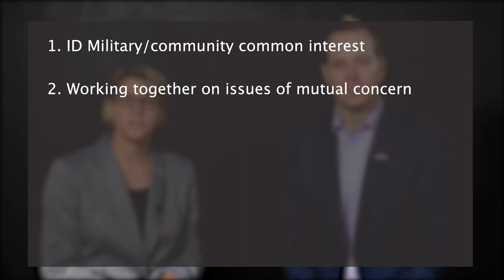2021 Whiteman Base Community Council Introduction Video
2021 Whiteman Base Community Council Introduction Video
WHITEMAN AIR FORCE BASE, MO, UNITED STATES
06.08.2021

Casey Lund and Suzanne Taylor, both Whiteman Base Community Council board members, talk about the purpose of the BCC and how the council works with the base in order to continue strengthening community relations between Whiteman and its local communities. (U.S. Air Force video by Staff Sgt. Sadie Colbert)

Film Credits: Video by Staff Sgt. Sadie Colbert
509th Bomb Wing Public Affairs